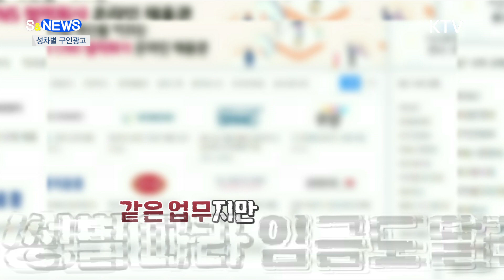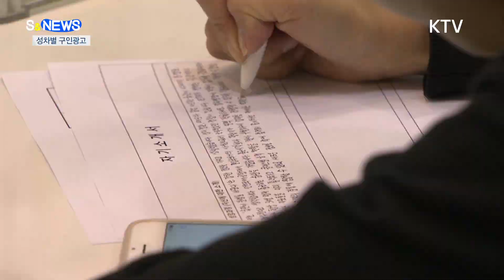"훈남 채용" "여성 우대" 구인 광고 성차별 경고·처벌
'키 172㎝ 이상의
훈훈한 외모의 남성',
'여성 우대' 모집..

취업포털
사이트에 올라오는
구인 광고들에서
발견된 문구인데요.

같은 업무이지만
성별에 따라
다른 임금 등
성차별적 요소가 보입니다.

고용노동부가
지난해 10월
주요 취업포털에
올라온 구인광고
1만4천 건을
조사해봤더니

이 가운데
9백여 개 업체가
성차별적인 표현으로
의심되는
채용 문구를
사용했는데

이 중 811곳은
법을 위반했다고
합니다.

남녀고용
평등법상
노동자를
채용할 때
남녀를
차별하거나

용모, 키,
체중 등
직무 수행에
필요하지 않은
신체조건을
요구하지 않도록
하고 있고요.

같은 사업장에서는
동일 가치 노동에
대해 동일한 임금을
지급하도록 규정하고
있죠.

이를 위반하면,
500만 원 이하의
벌금에 처해질 수
있습니다.

고용노동부는
이미 서면경고를
받고도 성차별적
구인 광고를
한 업체 1곳을
남녀고용평등법 위반
혐의로 입건했는데요.

나머지 업체
810곳에는
서면경고를 하거나
정정하도록 했습니다.

또 올해부터
구인 광고
모니터링 횟수와
대상을 늘린다고 하니

채용 단계에서
발생하는
성차별 문제가
나아지길 기대해
보겠습니다.